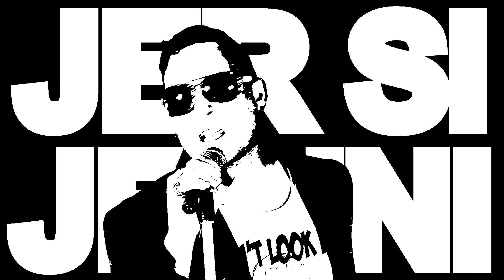Dario Terglav - Samo tebi vjerujem (Official Video)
Dario Terglav

Glazba & tekst| Robert Pilepić
Aranžman| Goran Lakotić
Produkcija| Goran Lakotić
Snimatelji| Goran Lakotić & Damjan Brnić
Redatelj| Mladen Srića